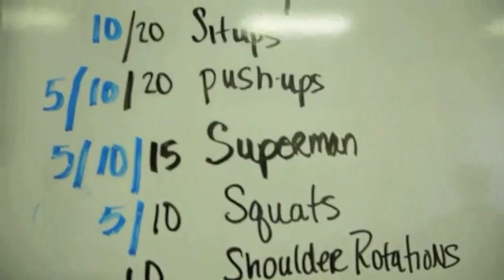2012 Chevrolet Malibu is no drag, with 0.29 drag coefficient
Motors' commitment to bring the Chevrolet Malibu up to a higher standard has really shined in the new 2013 Malibu. Not only the new style is more attractive, it is much more fuel efficient and at the same time provides power levels that are equivalent or better to the previous generation.